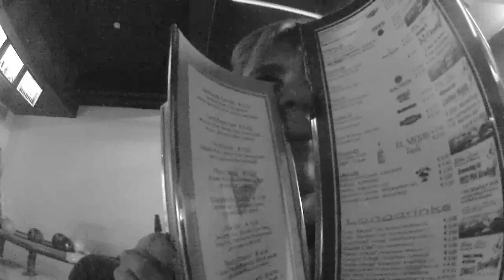Bowling with Babickas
the night when lausi broke my gopro !